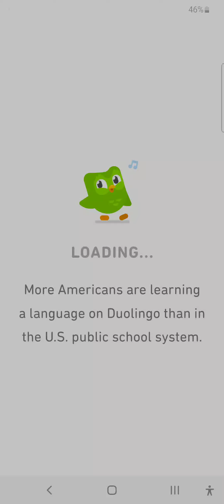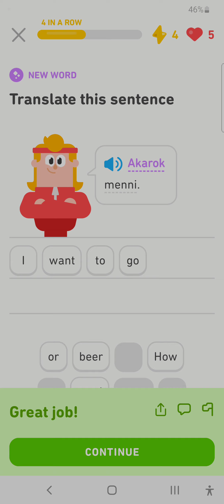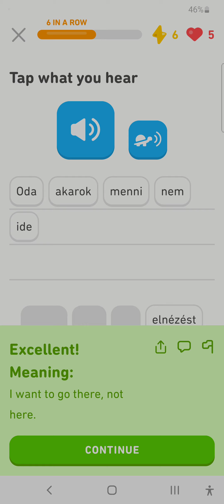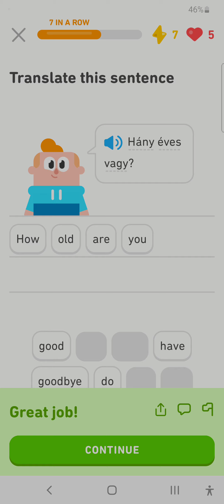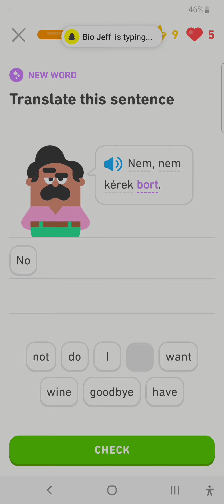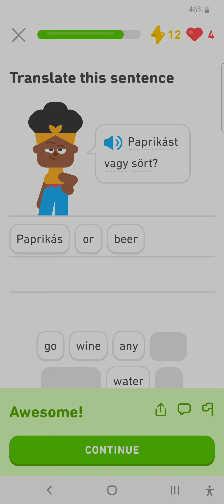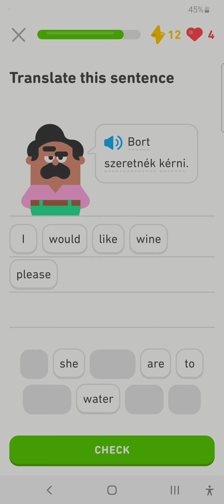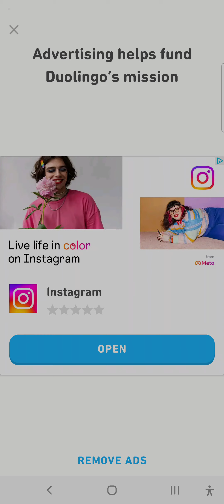Duolingo Hungarian Day 5